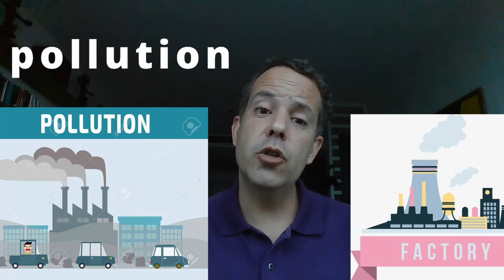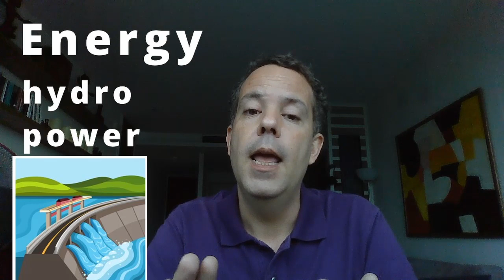G2 EE64 vdo 069 What a wonderful world final